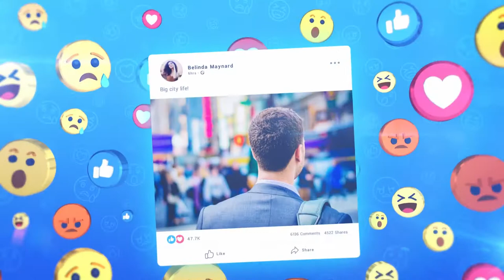Facebook Opener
Video Tutorial
Modular Structure
Non Plugins Version
Control Panel
4K resolution
Universal Expressions
Free Fonts